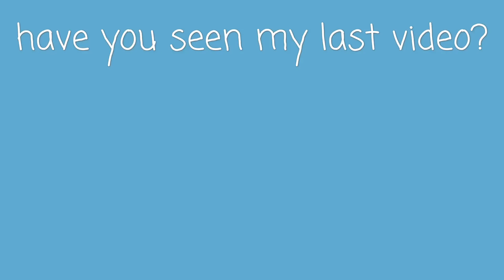OUR HIGH SCHOOL MEMORIES EXPOSED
while editing this I asked myself “why must I always touch my hair?”

If you did like the video, click the thumbs up button :)
Comment suggestions for videos you'd like to see from me in the future!
New here? It's free! And you won't miss a single video I make from here on out!

Add me on Snapchat! ▶ dianalovesyaaa

I really hope everyone is having a great day. If you're not, keep your head up high and smile. Things will get better soon. I promise you that. :)